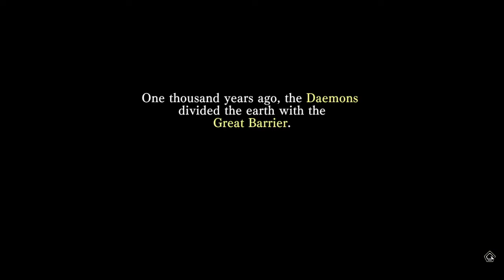The Alliance Alive HD Remastered (Switch) Gameplay Let's Play Review (Beginning only)